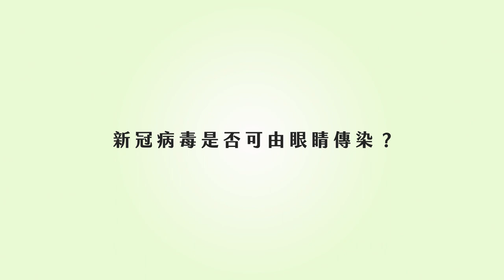肺炎｜5招洗眼睛清潔法，帶你遠離新冠肺炎病毒！ft.眼科李文浩醫師【ME美醫誌】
新冠肺炎持續在世界延燒，目前仍無相對應的解藥問世，因此防疫的重要性已是全民都必須共同去了解，防疫常宣導外出時可配戴護目鏡，醫院的醫護人員也幾乎是人人配戴，可以得知眼睛的防疫是十分重要，究竟新冠病毒是如何藉由眼睛傳染，李文浩醫師將帶您一起來了解，並隨時注意眼睛的防疫及清潔！

各節重點：
00:11 新冠病毒的傳染途徑
01:13 新冠病毒與眼睛的傳染可能
02:48 眼睛清潔的好習慣與壞習慣
04:24 眼睛清潔方法示範

延伸閱讀：
肺炎｜乾洗手內容成分大公開 抵抗疫情也不忘照護肌膚 ft.皮膚科黃景昱醫師【ME美醫誌】
麻醉｜手術室中的守護神！麻醉醫師的工作你知道嗎？ft.麻醉科陳法章醫師【ME美醫誌】